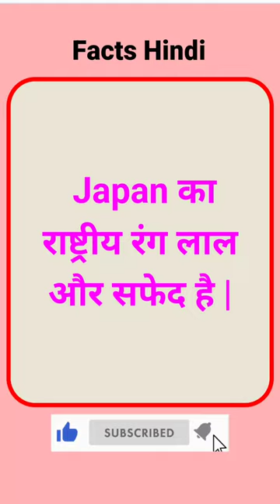Fact-No(282) Facts Hindi